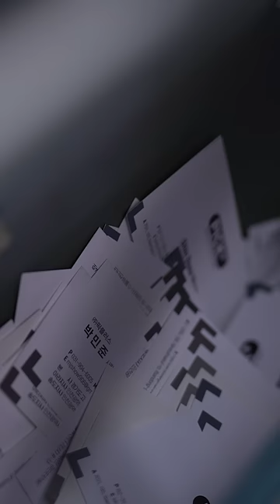창문에 낀 명함을 빼야 하는 이유